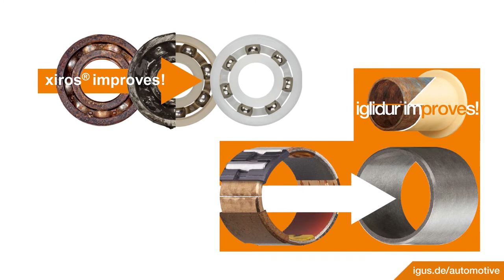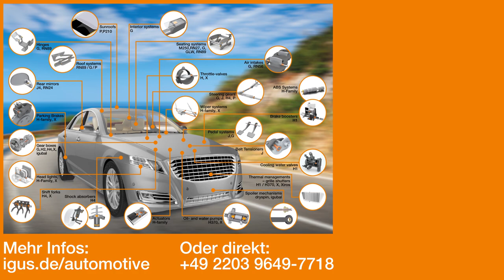igus® Gleitlager für Active Grille Shutter und Rollo Systeme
In this video, Sebastian Bloechl, Sales Manager for the Automotive Industry, explains where our iglidur® sliding bearings and xiros® ball bearings can be used inside of active front grille shutter and rollo systems.

Airstream cooling and quick heating during starting. More and more frequently, automated shutter and roller systems are used to accomplish this, especially in e-vehicles. The dirt resistance and elimination of additional lubrication provided by iglidur® polymer bearings and xiros® plastic ball bearings are especially important here.

- Main criteria for bearings inside the application are:
- Maintenance-free
- Lightweight
- Lubrication-free
- Resistant to dirt
- Cost-effective
- Low starting resistance

More information about lubrication and rattle-free free polymer plain bearings for automotive interior, exterior and engine compartment applications:

More information about the active front grille shutter and active front grille rollo application: